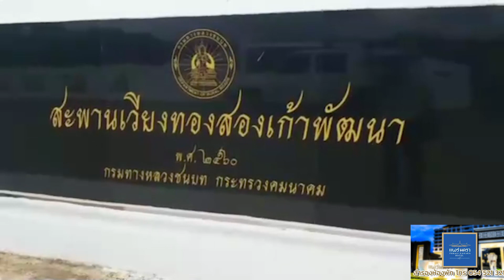ชาวตำบลเวียงทองเฮโล ซื้อปลาที่ถูกน้ำพลัดกระชังเลี้ยงปลามาติดสะพานน้ำยมบ้านทองเกศชนิดแย่งกัน รอคิวซื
ชาวตำบลเวียงทองเฮโล ซื้อปลาที่ถูกน้ำพลัดกระชังเลี้ยงปลามาติดสะพานน้ำยมบ้านทองเกศชนิดแย่งกัน รอคิวซื้อตักขายแทบไม่ทัน
ฝนตกหนักน้ำป่าที่ไหลท่วมตำบลแม่ตีบ อ.งาว จ.ลำปาง ไหลลงน้ำงาว ก่อนไหลลงแม่น้ำยมซึ่งเป็นแม่น้ำสายหลัก  ทำให้ต้นน้ำมีปริมาณน้ำเพิ่มขึ้นอย่างรวดเร็ว ก่อให้เกิดกอสวะไหลตามน้ำ ดันเอากระชังเลี้ยงปลาชาวบ้านสุพรรณ จนเชือกมัดกระชังปลาขาด กระชังปลาไหลตามน้ำข้ามอำเภอไปค้างใต้สะพานตำบลเวียงทอง อ.สูงเม่น เมื่อ 02.00 น.คืนที่ 18 พ.ค.ที่ผ่านมา
ช่วงเช้าวันนี้เจ้าของกระชังปลาตามจน เจอจึงระดมกำลังรีบเอาปลาทับทิมกว่า หนึ่งตันขึ้น ขายถูกชาวบ้านเวียงทองเฮโล ชนิดพากันรุมซื้อ เพราะเป็นปลาเลี้ยงน้ำไหล รสชาติอร่อย มีเท่าไหร่ซื้อหมด ยิ่งราคา ก.ก.80 บาท จึงรอซื้อกันแบบจ่ายล่วงหน้าจองปลานั่งรอเป็นรอบ ๆ ไป ทำเอาเจ้าของปลาที่เลี้ยงปลากระชัง นางสาวกฤษณา เก็งกสิวิทย์ อายุ 51 ปี บ้านเลขที่ 122 ม.3 บ้านสุพรรณ ต.ป่าแมต อ.เมืองแพร่ โล่งอก นึกว่าน้ำพลัดกระชังหายต้องสูญเงินหลายหมื่นบาท แต่มาติดสะพานน้ำยม ม.2 ต.เวียงทอง มาเจอก่อนจึงประสานทาง นายเสรี เวียงนาค นายก อบต.เวียงทอง ขอสนับสนุนเอาเรือท้องแบน มาช่วยพร้อมเอาชาวบ้านมาช่วยตักปลาทับทิมขึ้นขาย ช่วยประชาสัมพันธ์จนชาวตำบลเวียงทอง พากันมาซื้อปลาจนหมด ทั้งสองกระชังที่น้ำพลัดเอามา หากไปเจอที่อื่นคงยากลำบาก ขายปลาคงยาก แต่กระชังปลามาติดสะพานที่ตำบลเวียงทอง อ.สูงเม่น ได้รับการช่วยเหลืออย่างดี.
ต่อไปคงต้องจับปลาขายก่อนฤดูน้ำหลาก แต่ครั้งนี้เหลือปลาอยู่สองกระชัง คิดว่า, คงเกิดไม่เกิดปัญหาแต่น้ำป่าที่ไหลท่วมพื้นที่อำเภองาว ก่อเกิดให้กอสวะไหลออกจากลำห้วยในป่าจำนวนมาก มาลงน้ำยม จึงทำให้เกิดความเสียหายดังกล่าว.